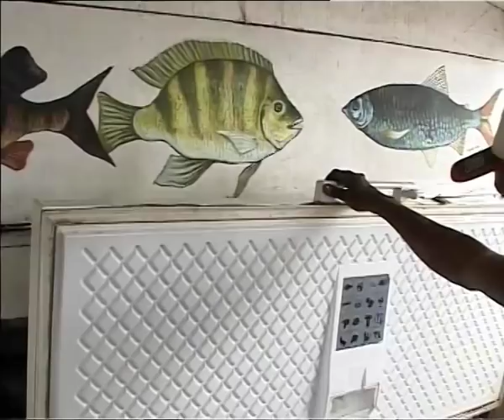Fleuve Congo - Richesse halieutique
Présenatition du projet de développement de la pêche sur le fleuve Congo par Alain Bomboko. Extrait du film réalisé par A.Bomboko